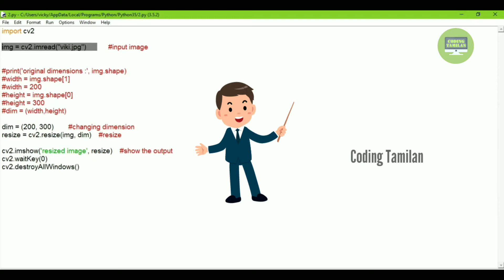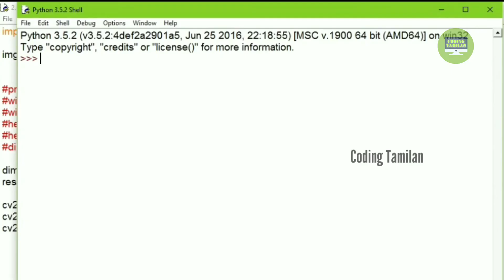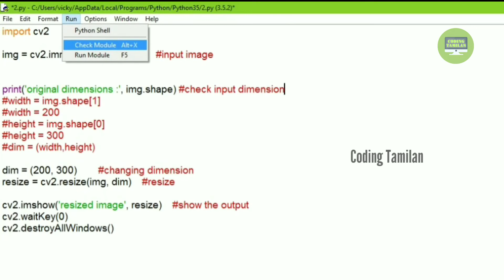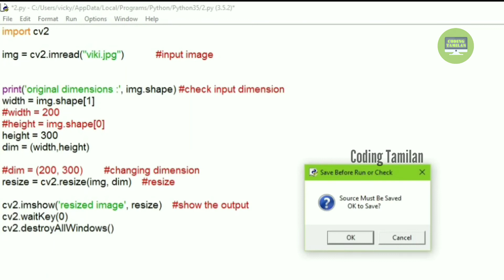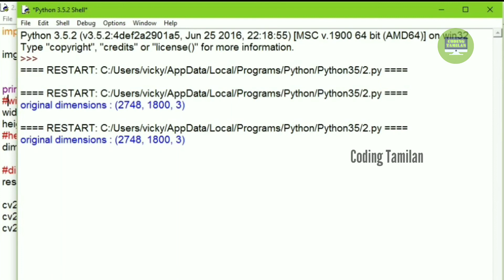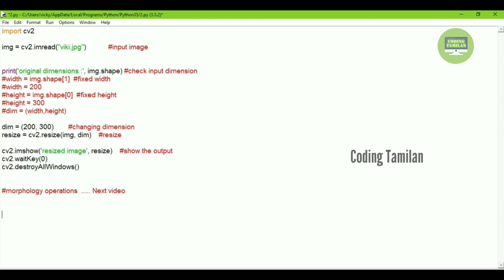OPENCV : Resize Images in Python Using OpenCV | OpenCV Tamil Tutorial